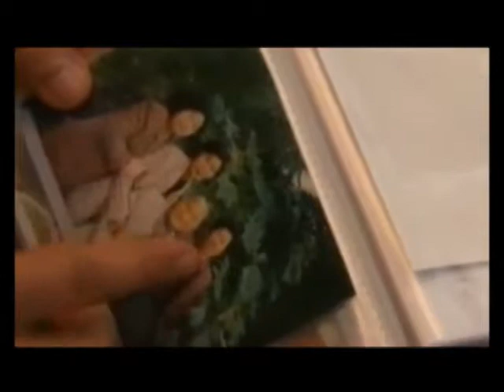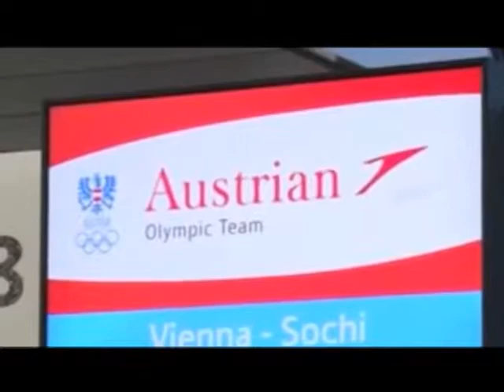Mirada Internacional 10-02-2014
Un espacio para informarse de las más recientes actividades a nivel internacional, las noticias que dieron la vuelta al mundo en su noticiero Mirada Internacional.